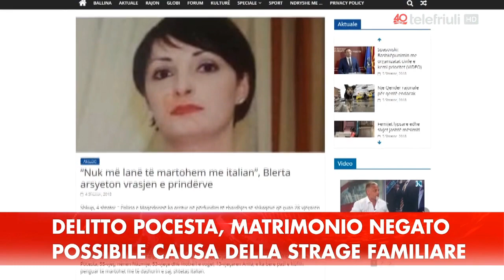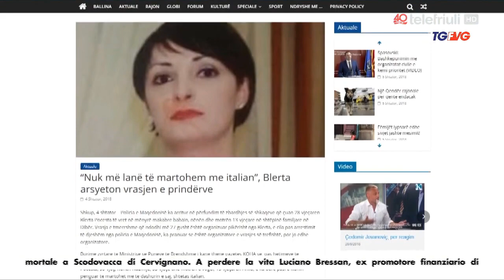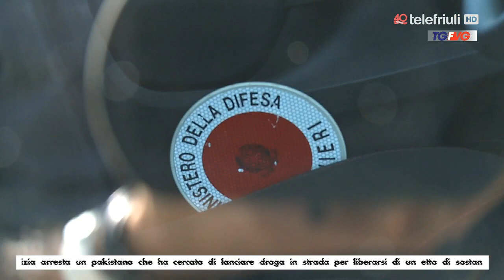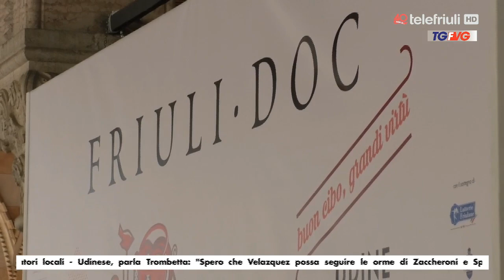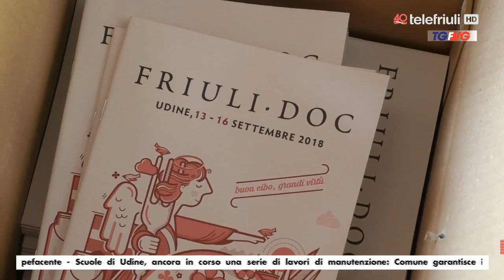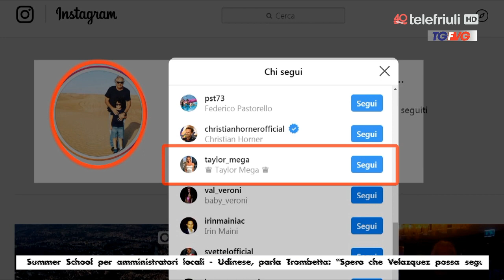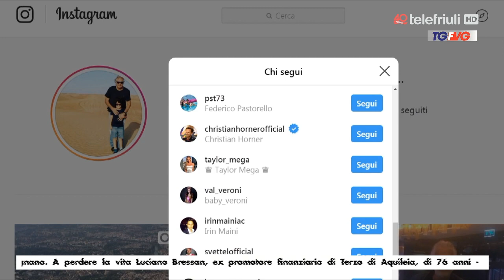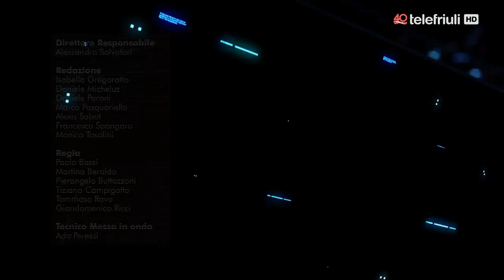Telegiornale del 05 Settembre 2018